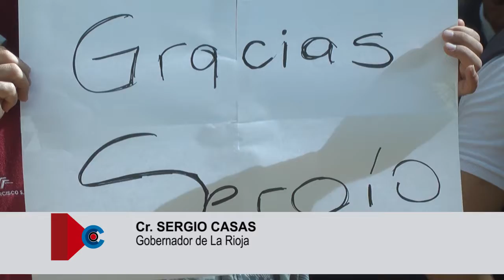PANORAMA LA RIOJA 547